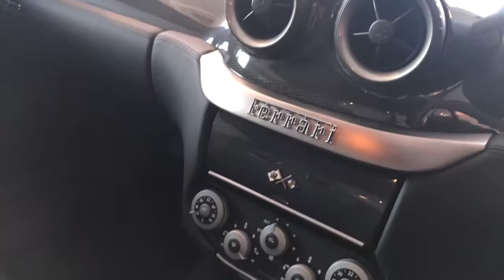Ferrari 599 GTB Fiorano F1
The 6.0L Tipo F140 C V12 engine utilised in the 599 produces a maximum power output of 612 hp between 7,600 rpm to 8,400 rpm, making it the most powerful series production Ferrari road car at the time. At the time of its introduction, this was one of the few engines whose output exceeded 100 hp per litre of displacement without any kind of forced-induction mechanism such as supercharging or turbocharging. Its 608 NM of torque produced at 5,600 rpm was also a record for Ferrari's GT cars. Most of the modifications to the engine were done to allow it to fit in the 599's engine bay. The original version used in the Ferrari Enzo would be taller as it would block forward vision due to its mid-mounted position.